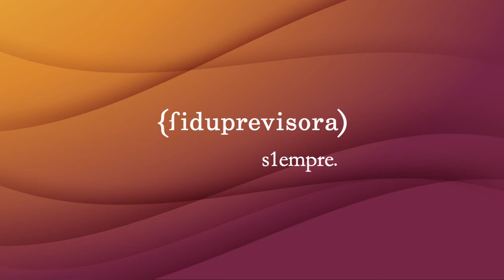Movida económica de la semana 19 noviembre 2018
Esta semana habrá reunión de la OPEP, se esperan medidas sobre la producción de petróleo. El jueves será festivo en Estados Unidos por la celebración de Acción de Gracias. Se espera que el dólar se mantenga sobre $3.100.